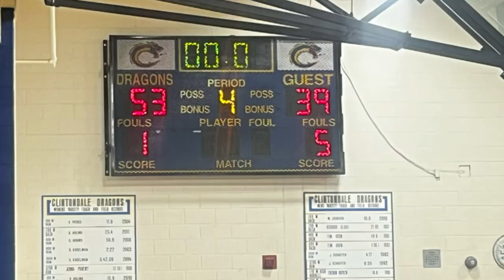Clintondale Dragons vs Center Line Varsity Game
Sorry for the late upload and for not getting a lot of footage missing alot of clips phone was going a wall over heating and dying thankful my auntie let me use her phone

Clintondale Basketball Varsity Game